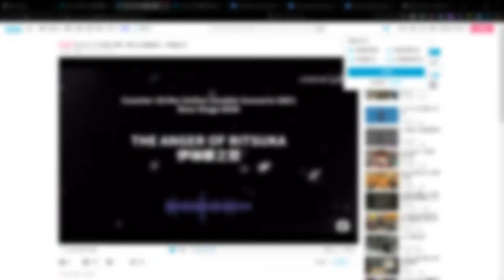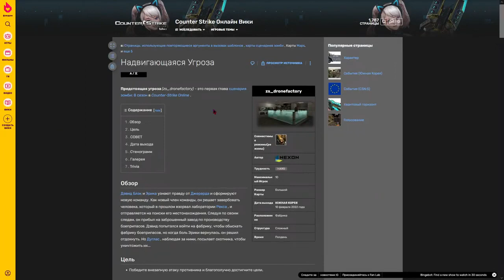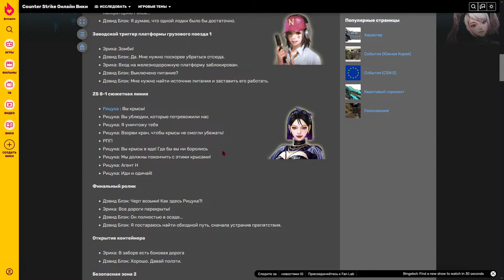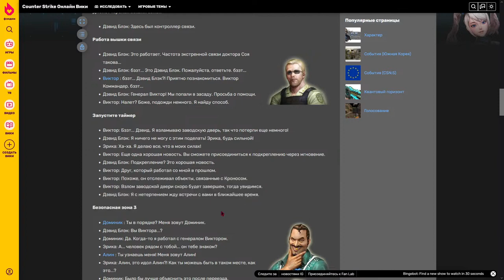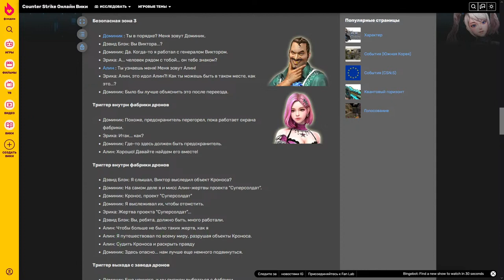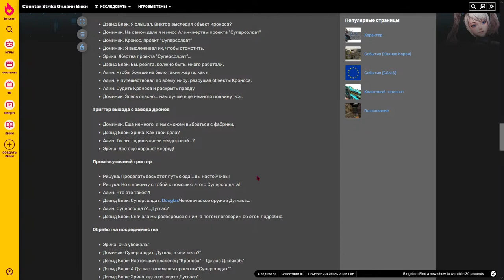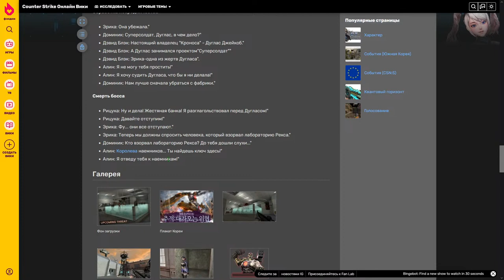CSO Zombie Scenario: Season 8-1 Upcoming Threat GamePlay Analitics 카스온라인 좀비 시나리오 시즌8 추적: 다가오는 위협 韓服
Upcoming Threat (zs_dronefactory) is the first chapter of Zombie Scenario: Season 8 in Counter-Strike Online. CSO GamePlay Analitics 카스온라인 좀비 시나리오 시즌8  추적: 다가오는 위협 追蹤：威脅襲來 韓服

David Black and Erica learn the truth from Gerard and form a new team. As a new team member, he decides to recruit the man who blew up the Rex Labs in the past, and sets out to find his whereabouts. Following his tracks, he arrived at an abandoned munitions factory. David tried to enter the factory to search the munitions factory, but when Erica's pain recurred, he decided to rest. But Douglas, watching them, sends a hunter to annihilate them...